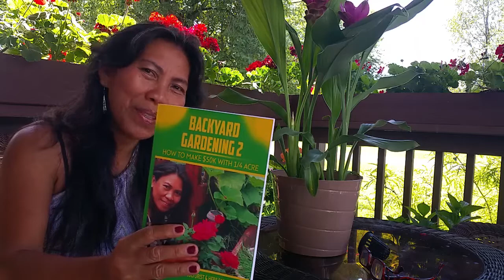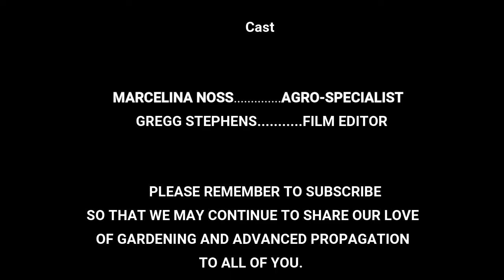COLLECT YOUR MONEY FROM YOUR FOG MACHINE FROM ROSE CUTTINGS, HYDRANGEAS, CITRUS AND MORE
A revolutionary way to propagate plants with my atomization Fog Machine. This method works much better than the spray nozzle method which i found clogs the nozzles too easy and are impossible to clean and reuse. For about $80 in foggers/floatation devices, tubs, and air stones you can build one in about an hour.
FOGGER ATOMIZER.
FOGGER FLOATER.
ROSE PROPAGATION / AMAZON KINDLE